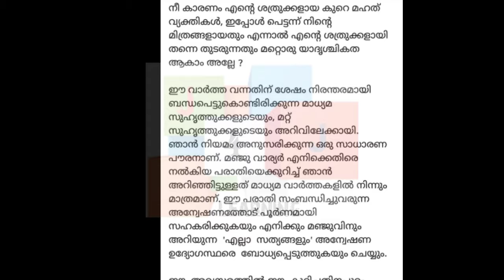മഞ്ജു വാര്യരുടെ പരാതിക്ക് മറുപടിയുമായി ശ്രീകുമാർ മേനോൻ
ശ്രീകുമാര്‍ മേനോന്‍ അപായപ്പെടുത്തുമെന്ന് ഭയം, സംവിധായകനെതിരെ പരാതിയുമായി മഞ്ജു വാര്യര്‍
മഞ്ജുവാര്യരെ കിട്ടാത്ത ശ്രീകുമാര്‍ മേനോന്‍ | നിരാശാകാമുകനെ പൊളിച്ചടുക്കി പോസ്റ്റ് | Manju Warrier
breakingnews
നമിതയും താരങ്ങളും ദിലീപ് കാവ്യ മകളുടെ
nilamagla- Namitha Pramod at Dileep Kavya
Madhavan Function

MEDIAFLIX Manju Warrier

Malayalam news Malayalam live news Malayalam
breaking news Malayalam local news Kerala news
Kerala live news Kerala breaking news Kerala film
news Malayalam movie news Malayalam health news
Malayalam sports news Malayalam technology news
Malayalam automobile news Crime News Gulf News
Pravasam Kerala political news Manju Warrier
Sreekumar Menon VA Shrikumar Odiyan Mohanlal
Coimbatore Arya Vaidya Pharmacy Facebook
Guruvayur Temple
MEDIAFLIX Manju Warrier
Malayalam sportsnews Malayalam
Guruvayur Temple
Sreekumar Menon Manju Warrier Manju Warrier
Sreekumar menon Manju Warrier Against Sreekumar
Menan Manju Warrier Sreekumar Menon Case
hajaoa damoas le Manju Warrier
പരാതിക്ക് പിന്നിൽ എന്ത്

Namboothiri birthday